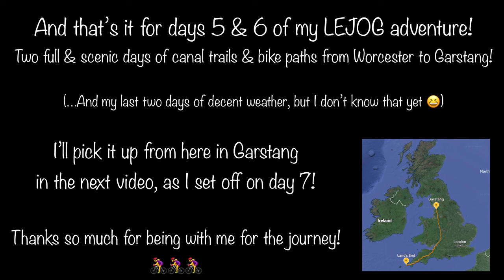LEJOG days 5 & 6 - Worcester to Garstang! (Episode 6 of my Land’s End to John O’Groats Adventure!)